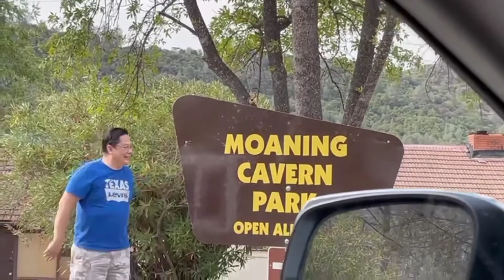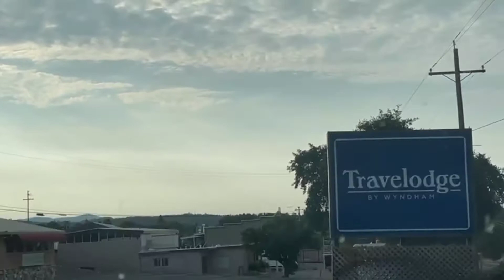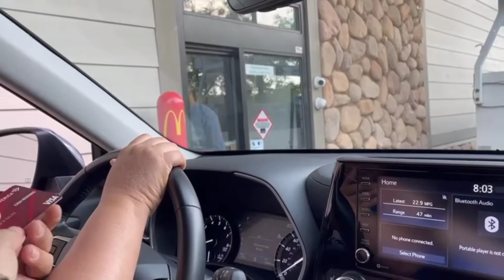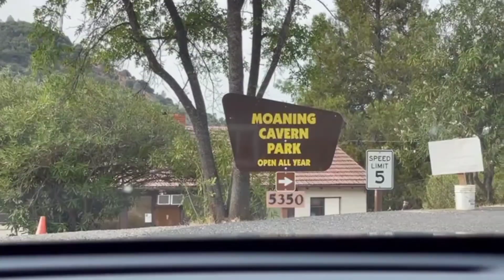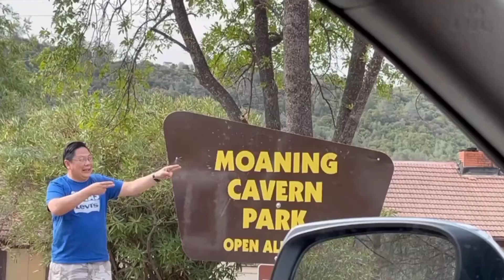Our Family's Mini Vacation || Part 1 || Julie Sales